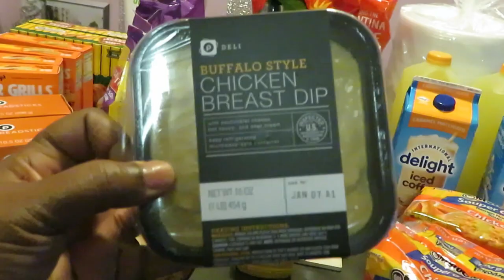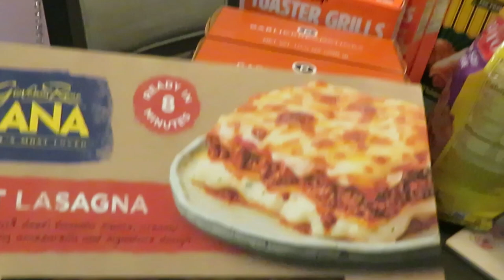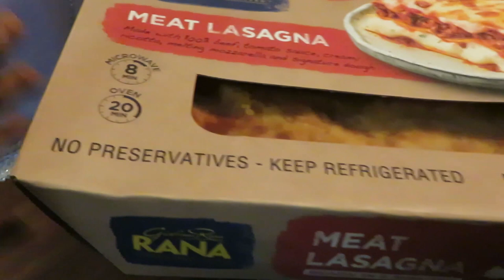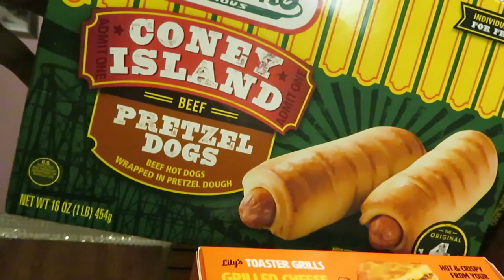Publix Weekly Grocery Haul/12-26-22 to 1-1-23/Bertolli On Sale/ Arickamisha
Hello everyone I am back doing my Publix grocery hauls. I finally got my schedule back on track to record and schedule my hauls. Thank you so much for your support. Please remember to clip your coupons and get your weekly deals.